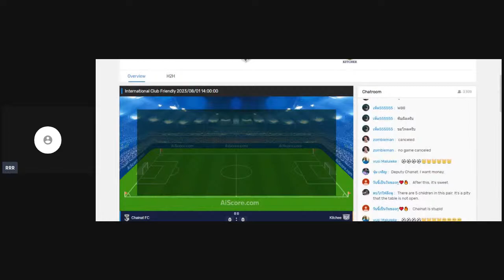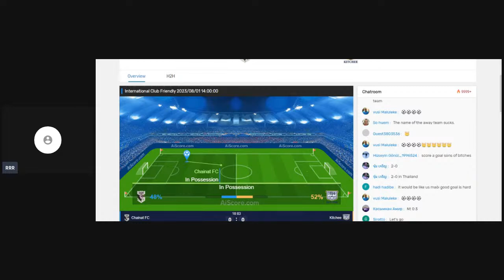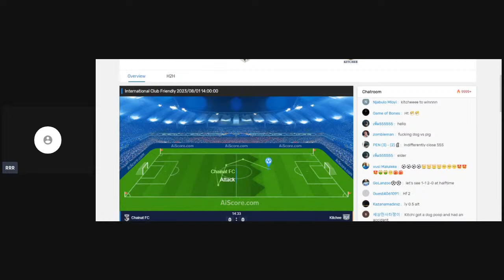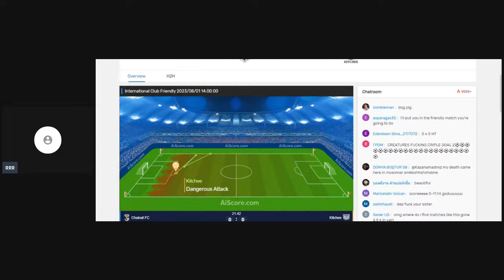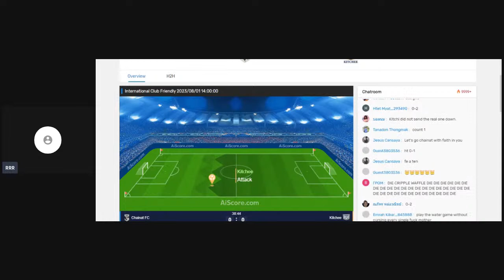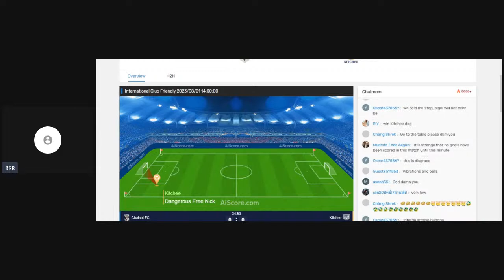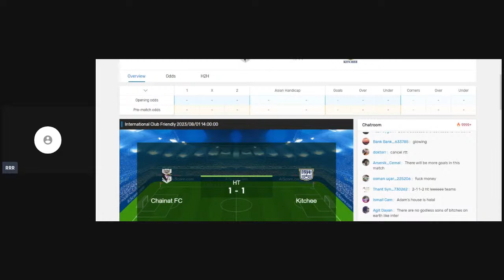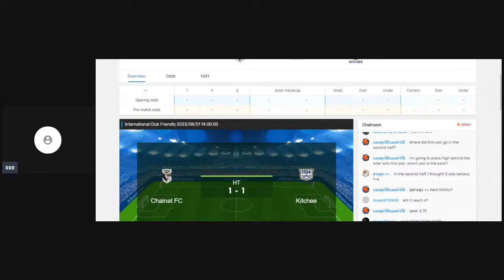🔴 CHAINAT - KITCHEE. LIVE HD. INTERNATIONAL CLUB FRIENDLY MATCH (ONLY SUBSCRIBERS)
3:40
Now playing

chainat kitchee
worst kitchens on kitchen nightmares
kitchens still open from kitchen nightmares
why was kitchen confidential cancelled
chain kitchen
a chain
b kitchen kauai
ba kitchen and bath design
ba kitchen and bath
c chains
c c kitchen
c chain necklace
d.i.d chain and sprocket kit
frontgate kitchen chairs
fa kitchen
ch8na kitchen
fitchen kitchen
fancy kitchen chairs
g chain necklace
g chain
g kitchen swampscott
g kitchen layout
g kitchen menu
h chain necklace
h chain
h c kitchen
is it hard to change kitchen sink
kitchen chainsaw
j kitchen chinese
j chang kitchen
j chang kitchen chili oil
j kitchen naperville
k kitchen chicago
kacha kitchen
k kitchen co
k asian kitchen menu
k asian kitchen 2
pull chain kitchen light
l shaped kitchen cart
matcha kitchenaid
m kitchen harbison
matcha kitchenaid mixer
m kitchen restaurant
n chains
kitch'n
kitch’n
ocha kitchen
kitchen o
oak kitchen chairs
kitchen pani chaina re
china kitchen prices
china kitchen locations
china kitchen number
china kitchen near me
p chain
q china house nanticoke pa
q china house nanticoke
q china house
q chinatown
r kitchen charleston
r kitchen charleston downtown
r kitchen charleston sc
r kitchen charleston menu
r kitchen charleston reviews
scandinavian kitchen chairs
shanghai kitchen kent ct
t chain
t-shaped kitchen islands
t shaped kitchen counter
u kitchen kalihi
u kitchen design
u kitchen menu
u kitchen layout
china kitchen veterans memorial
china kitchen ventura ca
china kitchen ventura
v kitchen restaurant
v kitchen menu
v kitchen durham
v-kitchen
w kitchen chinese
w kitchen chinese restaurant
w kitchen westheimer
y chain necklace
y chains
y chain necklace gold
y kitchen
z chain installation
z chains amazon
z-chains
china kitchen on 28th street
1 chain in feet
1 chain sprocket
1 chain
1 chain link fence
3 chain
3 chain light fixture
4 chain
4 chain link fence
4 foot chain link fence kit
kitchen.519
kitchen trend 5 qt chafing dish
chinet 5 compartment tray
5 foot kitchenette
china 6 restaurant
6' chain link fence kit
6 chain
6 chain wrench
6 chain link fence
6 chair kitchen island
7 chains
7 chain blvd bayville nj
7' chain link fence
7' chain link fence gate
8 chain
8 chain wrench
8 chain link fence
8 chainsaw chain
8 chair kitchen table
china kitchen 1
9 chain
9' chain link gate
9' chain link fence